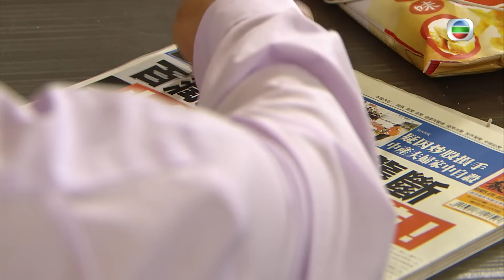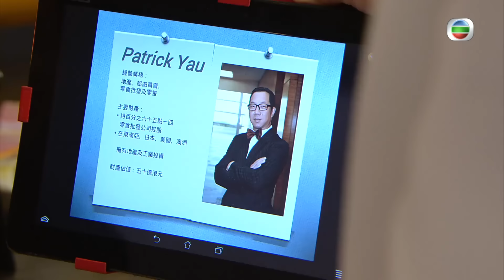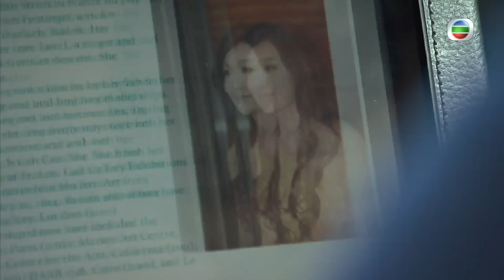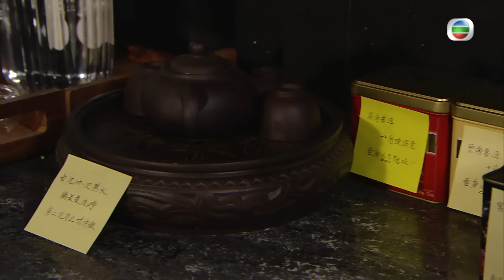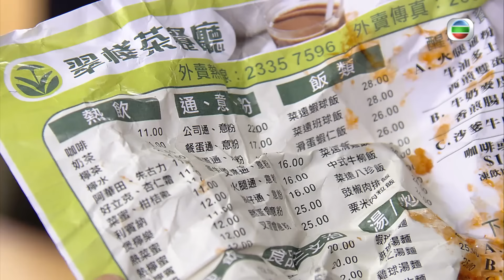[Eng Sub] 名門暗戰 Overachievers 02/30 粵語英字 | Drama | TVB Drama 2014